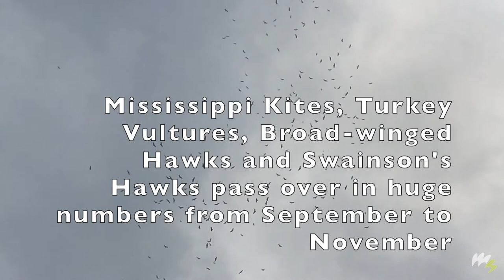Raptor Migration in Panama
Panama is a global hotspot for raptor migration. This spectacle of nature can be enjoyed at its best every year from September to November. Join us to witness this amazing annual event!